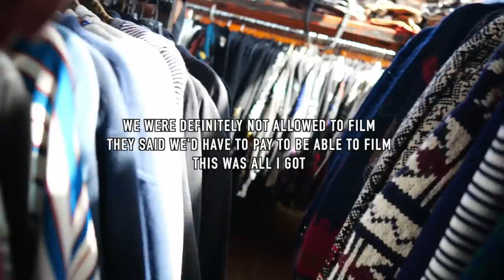COME THRIFT WITH ME IN LA | honestly one BIG MASSIVE THRIFT STORE TRY ON HAUL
Today we are taking on some LA thrift stores, surprisingly I found a lot for not that much 🙌🏻 so woo woo! 👇🏼 Click down below for more 👇🏼

THRIFT STORES:
Jet Rag
825 N La Brea Ave
United States

Council Women Thrift Shop
360 N Fairfax Ave
United States

Goodwill
7919 Beverly Blvd
United States
☼ Thanks guys have a Sunny day ☼
COMMON QUESTIONS:
- Why are you so orange? I do not fake tan, it's the filters on my camera and they can sometimes turn me warmer than I am depending on the light, although I am quite tan naturally in person (I'm Italian)

- Do you bleach your own hair? HECK NO, my hair dresser does it all 😅

- How old are you (were you born in '83)? I was born august 3rd 1994 (currently 24), the "83" in alexasunshine83 is for 08/03-83! Basically alexasunshine was taken 😬

- Where's your bedding from? Urban Outfitters 👉🏻 *